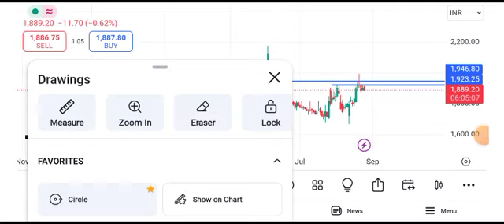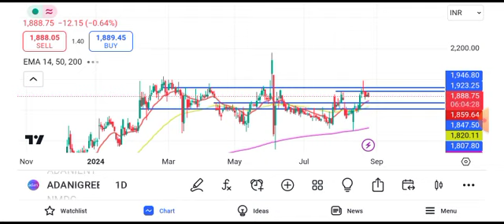Adani green energy share price target || Adani green energy share news today